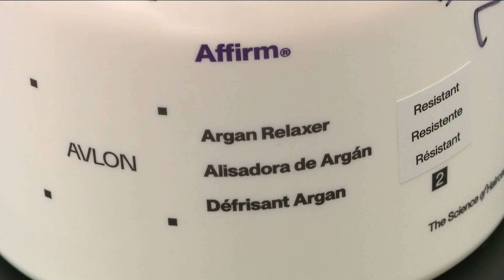FDA is proposing ban on some hair relaxers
The chemical formaldehyde is highly toxic and used in relaxers to straighten and smooth out the hair